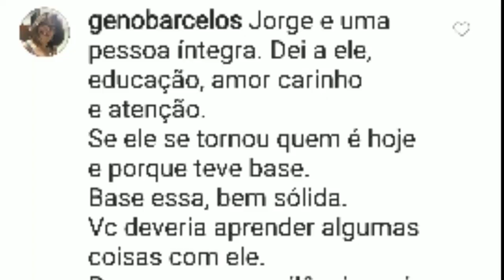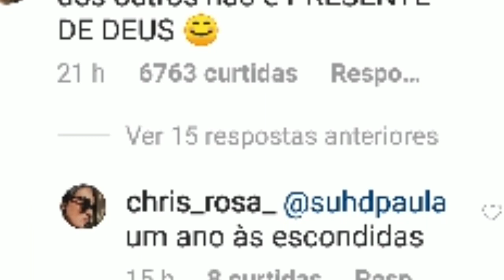BABADO: ELA ROUBOU O JORGE DA MELHOR AMIGA E FOI MADRINHA DO CASAMENTO.